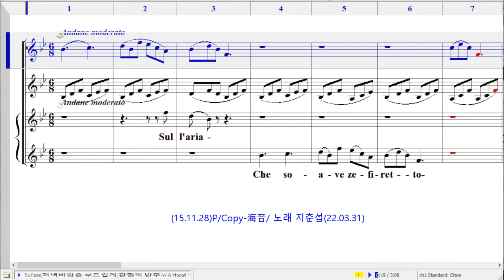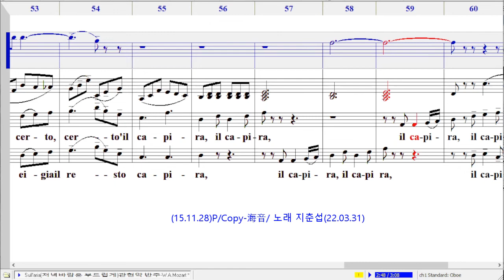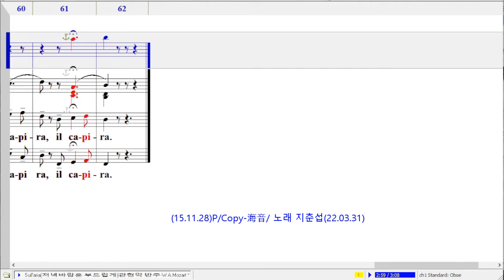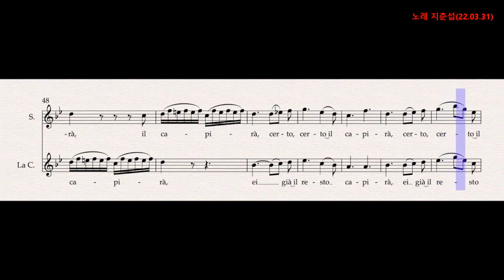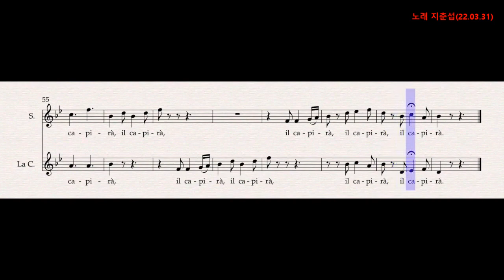Sull'aria(저녁바람은 부드럽게) 2곡